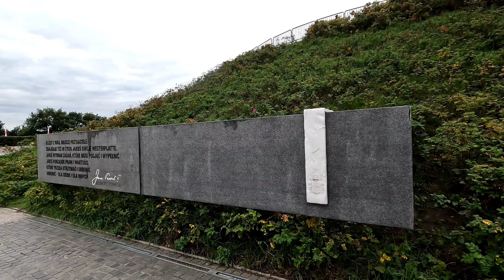폴란드 여행 - 제 2차 세계 대전의 발발지 베스터 플라테